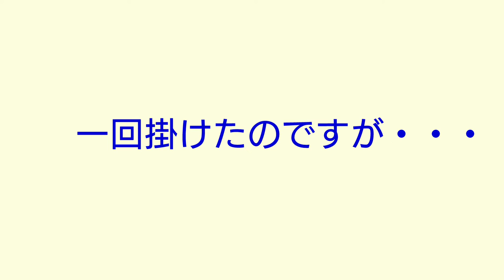チヌを釣る方法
夏の暑い時期は川の河口や港の岸壁に沢山のチヌを見かけます
この見える魚(チヌ)を簡単に釣る方法は・・・